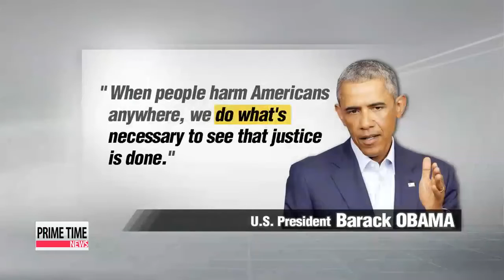U.S. vows to fight against Islamic State after beheading 오바마, 이라크 여론 악화 땐 대대적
And staying in the Middle East.
The video of the brutal killing of American journalist James Foley... by Islamic State militants... continues to spark international outrage.
President Barack Obama has condemned the alleged murder, saying the U.S. will continue the fight against the militant group.
Meanwhile, it′s been revealed that U.S. Special Forces tried... but failed to free American hostages in Syria earlier this year,... including Foley.
Our Connie Lee reports.
A spokesperson for the Pentagon has revealed the U.S. attempted a rescue operation in Syria earlier this summer... not only to free U.S. journalist James Foley... but also other American hostages being held in Syria by Islamic State militants.
It was a secret, major rescue operation... launched by U.S. Special Forces against the Islamic State.
The Pentagon′s statement on Wednesday said the operation "involved air and ground components"... but, did not succed... "because the hostages were not present at the targeted location."
This new information came.. as the U.S. launched a wave of new airstrikes against Islamic State targets in Iraq.
On the same day, President Barack Obama... stated that the U.S. will be "relentless" in the fight against the militant group, following the "brutal murder" of Mr. Foley.
President Obama... who said he was "heartbroken" over the incident... said the U.S. will "do what′s necessary to see that justice is done"...
and compared the militant group to "cancer" whose spread must be stopped.
The president′s message came less than a day after the militants released a video of the American journalist being beheaded.
The Islamic State is believed to be holding several American hostages, including journalist Steven Sotloff.